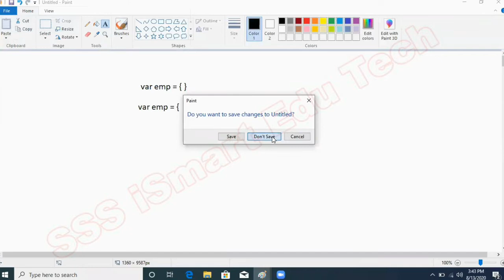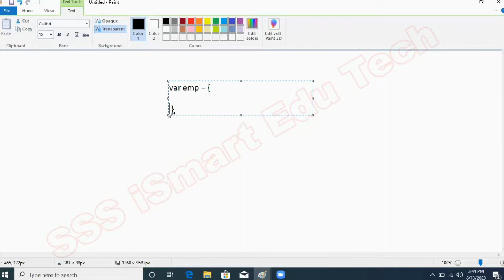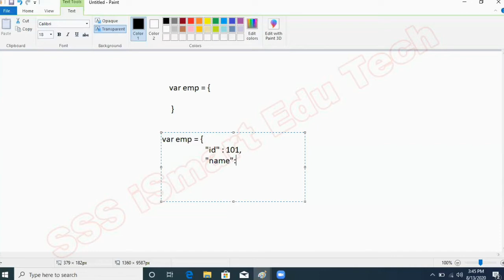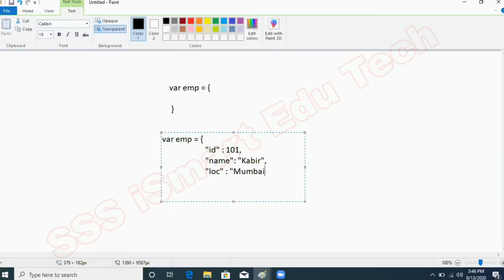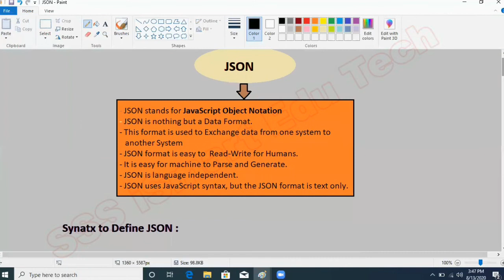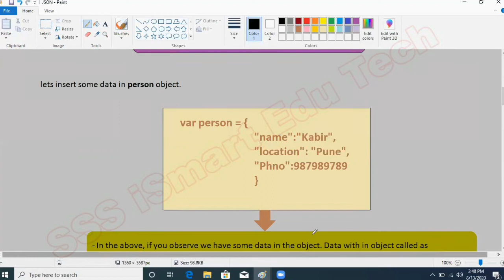JSON Object Introduction || React JS for Beginners|| Class-2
Free Reactjs training and AWS
Hi Viewers.
You can build your own website in this series.
we are also planning to do AWS free training
what is JSON?
JSON is stands for “JavaScript Object Notation”, It’s used to store and exchange data as an alternative solution for XML. JSON is easier to parse, quicker to read and write. JSON sytnax is based on JavaScript Object Literals, But it’s a text format.
JSON is language independent; means you can use parse and generate JSON data in other programming languages.

JSON Introduction React JS For Beginners#Reactjs2020#JSON object